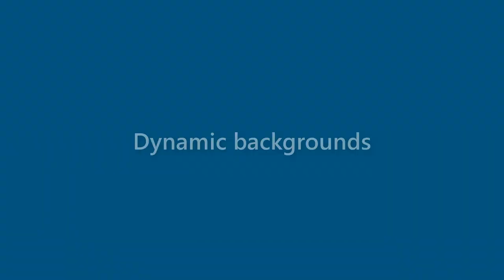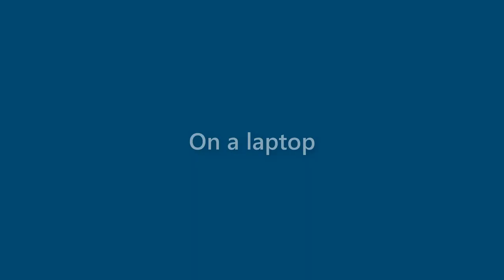Elliot Stein - appearance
Name Look - Elliot Stein - appearance. In this video we present "Elliot Stein" name look and feel in various scenarios.
This video will cover:
How does "Elliot Stein" look as a personal letterhead?
How does "Elliot Stein" look on a business card?
How does "Elliot Stein" look on a computer/laptop screen?
How does "Elliot Stein" look with different background colors?
How does "Elliot Stein" look with various fonts?